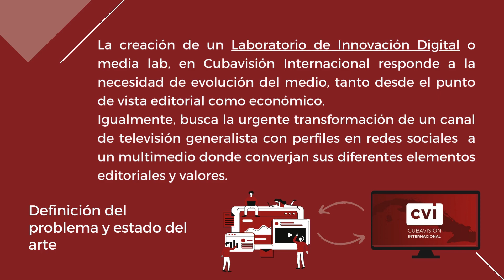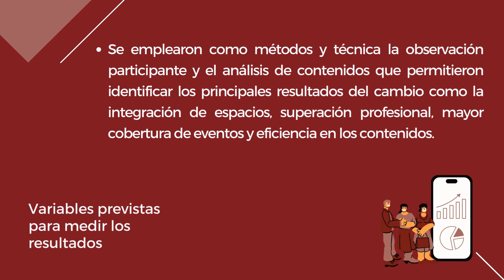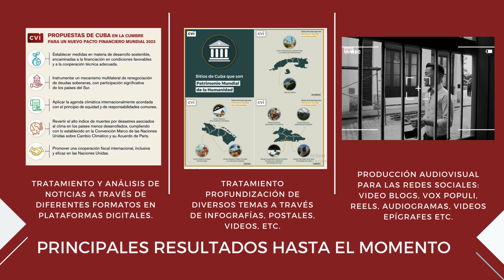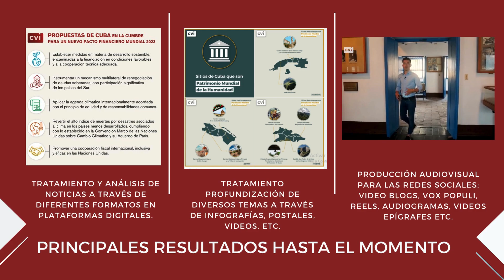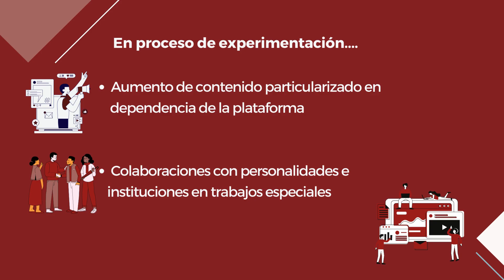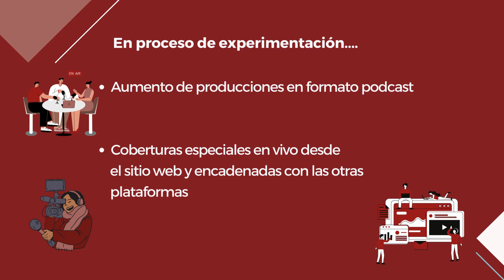Laboratorio Digital Cubavisión Internacional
Proyecto presentado en la tercera jornada del IV Festival Nacional de la Prensa "Julio García Luis"